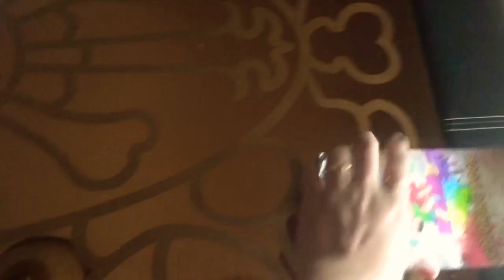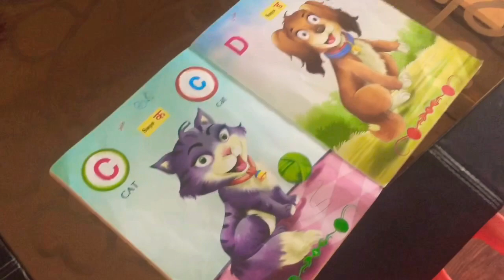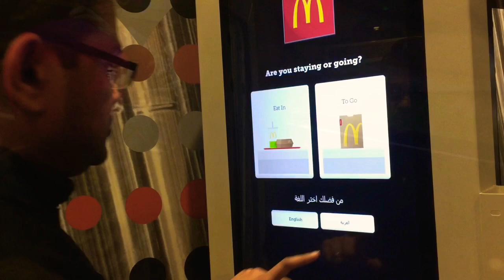A weekend day in my life | winter weekend | vlog |#43